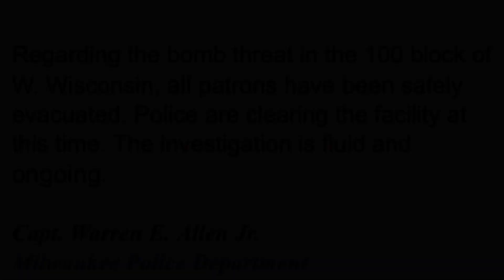Terrorist attack at Patti Labelle concert